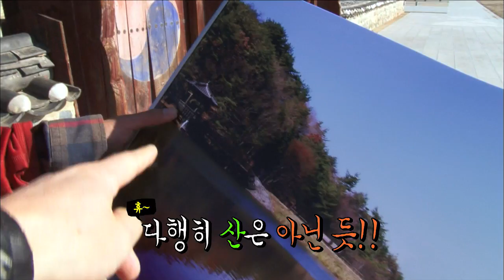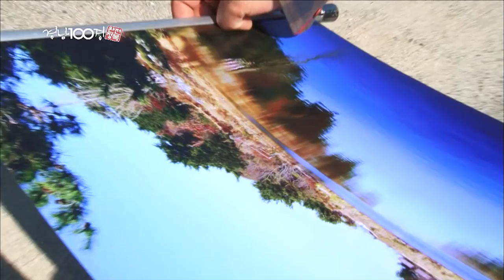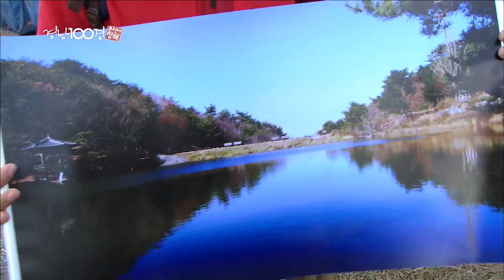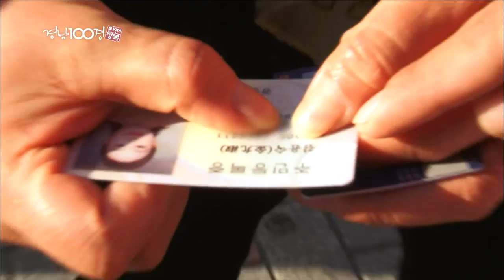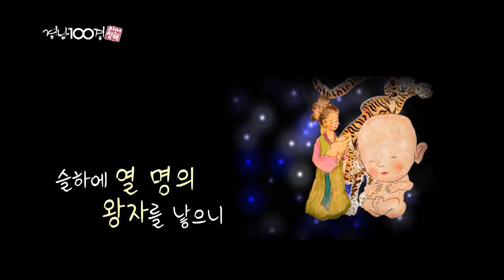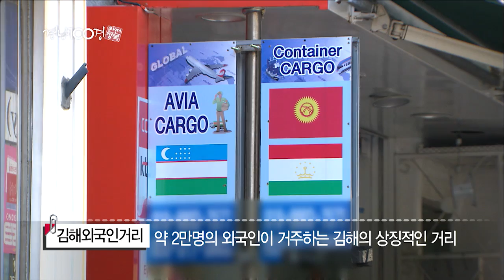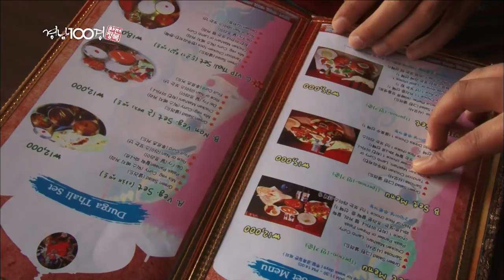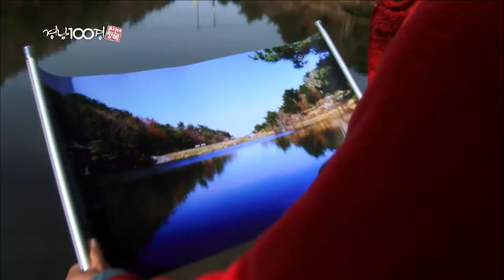[경남100경 완전정복] 97경. 김해 무척산 천지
[경남100경 완전정복] 97경. 김해 무척산 천지 (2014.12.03,수)

백두산에만 있는 줄 알았던 천지가 경남에 있다?!
이 천지는 바로 김해 무척산 정상부에 있는 호수를 말한다.

백두산 천지와 한라산 백록담은
화산이 폭발하면서 생성된 산정호수지만
무척산 천지는 화산과는 무관하게 정상분지에 물이 고여 만들어졌고 한다.

자연발생인지 인공호수인지 그 유래는 명확하지 않지만,
이 못에는 전설이 하나 담겨있다.

가락국의 수로왕이 붕어한 뒤,
지금의 왕릉자리에 묏자리를 팠더니 물이 나왔다고 한다.
그런데 누군가 말하길, 고을 가운데 높은 산에 못을 파면
이 능 자리의 물이 없어 질 것이라 하였고
그리하여 무척산에 연못을 파니 왕릉 자리의 수원이 막혀
무사히 국장을 치룰 수 있었다고 하는데...

김수로왕의 신비한 전설이 깃든 호수!
김해 무척산 천지를 완전정복한다.